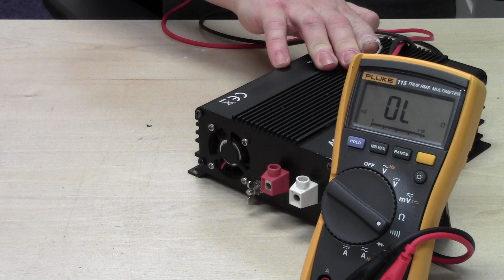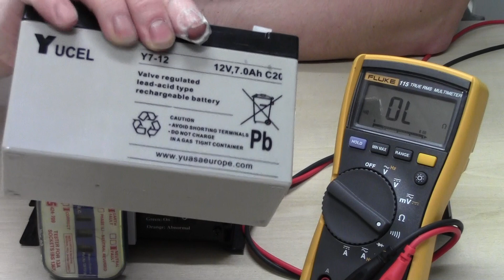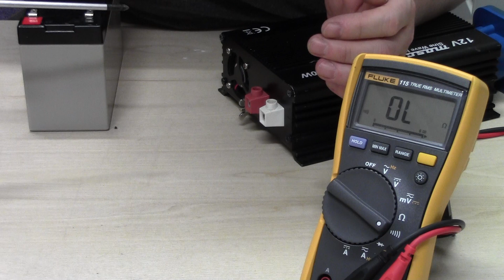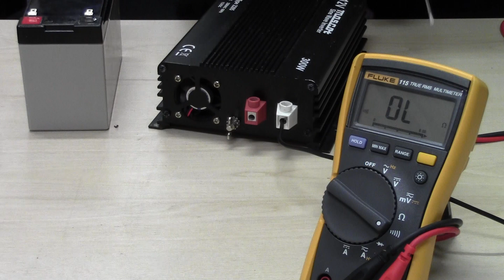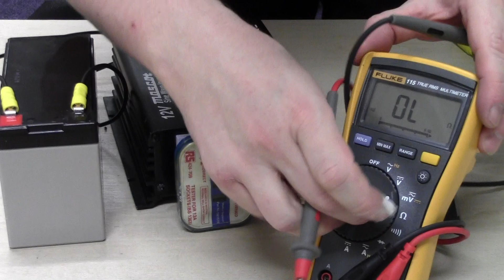Mains Inverter Repair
I have been asked if i could spark some life back into a faulty mains inverter. So here we go with another fix.